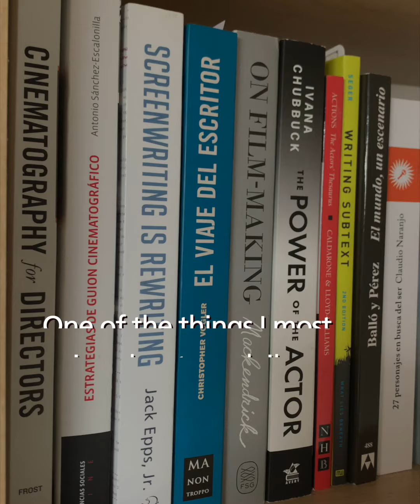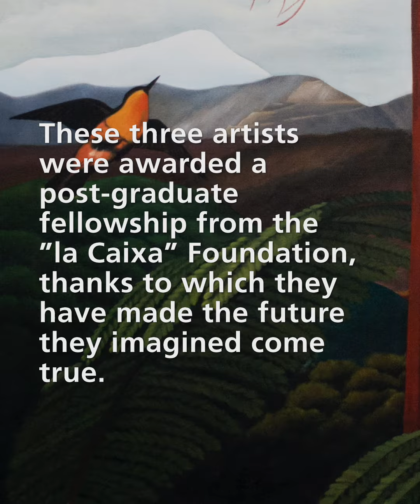Why is art so important?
We spoke with three artists, members of the ”la Caixa” Fellows Association, to find out how do they live the artistic experience, what does art mean to them and why do they think it is so important.